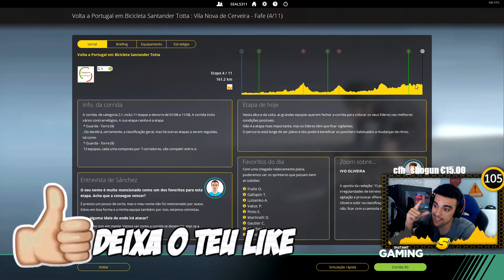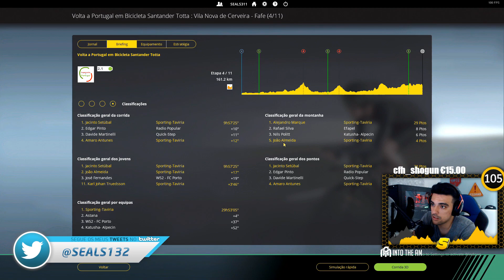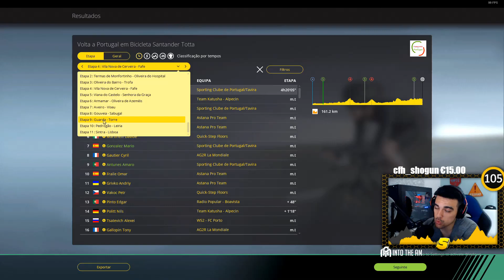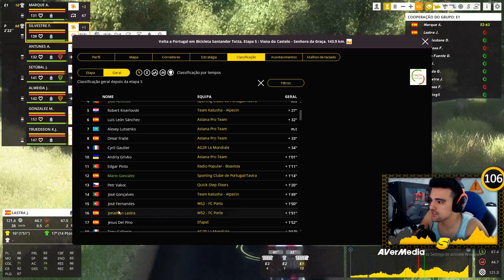SENHORA DA GRAÇA - PERDEMOS A AMARELA | PRO CYCLING MANAGER 2018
Compra jogos ao preço mais baixo do mercado! Instant Gaming